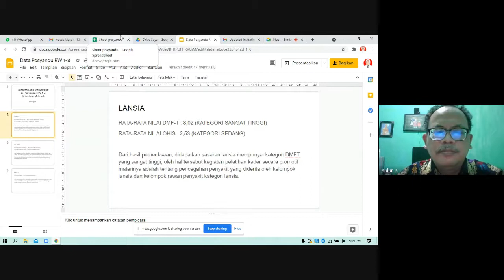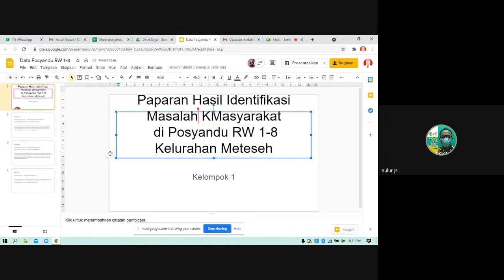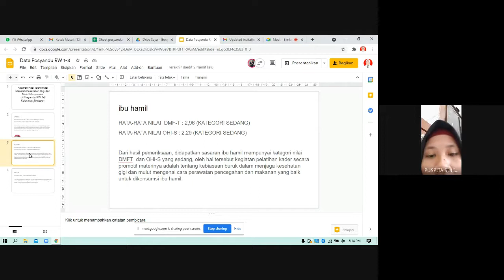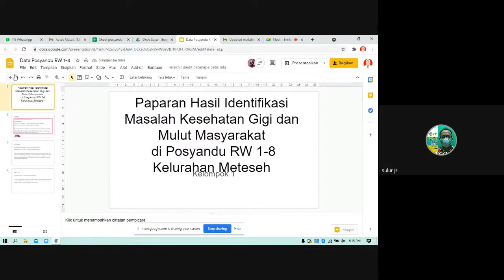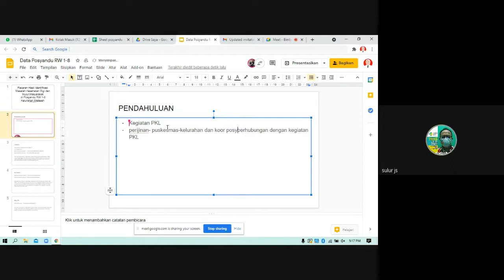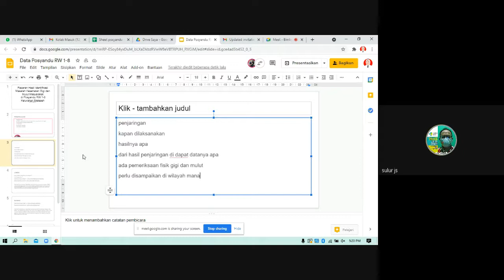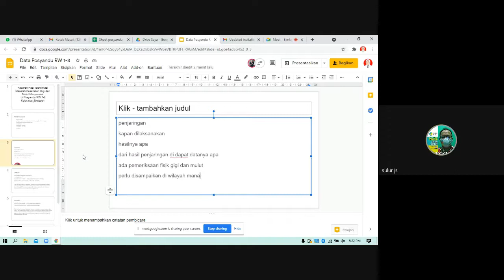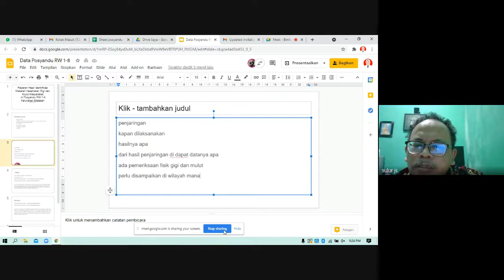Bimbingan PKL Smt 2 Kelas Alih Jenjang 02042021